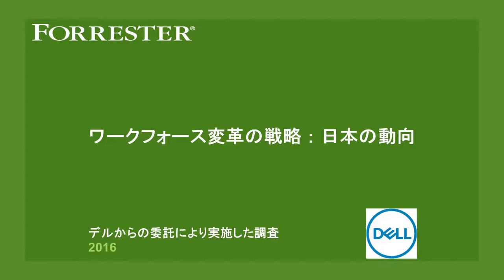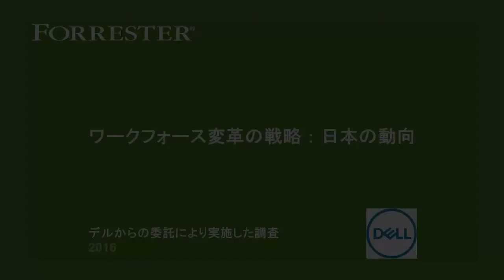Workforce Transformation Country Spotlight 1 Min Video Japan